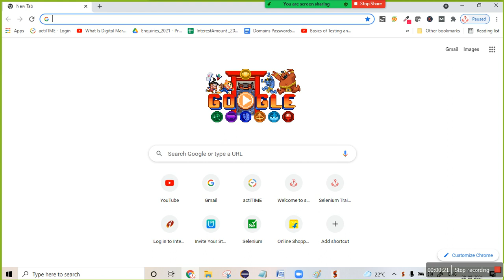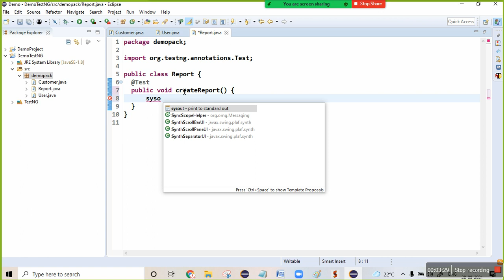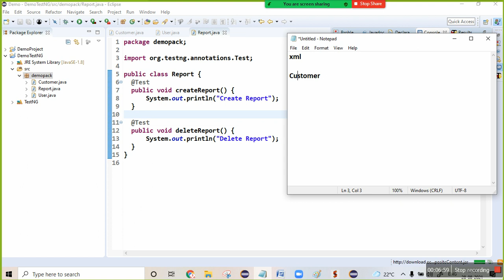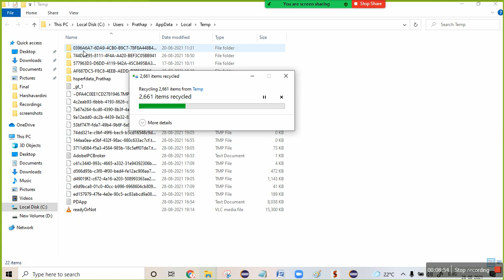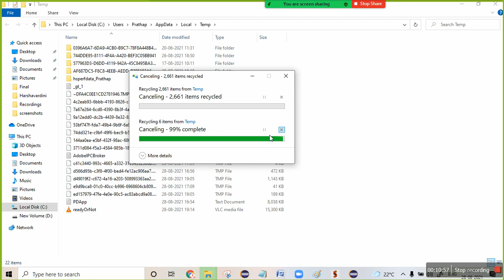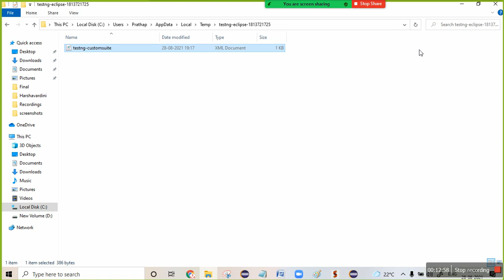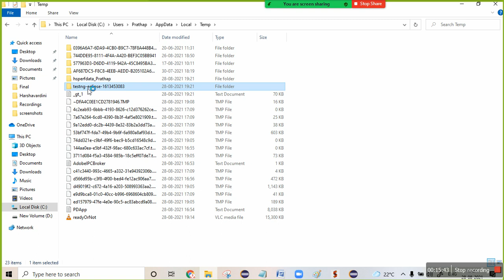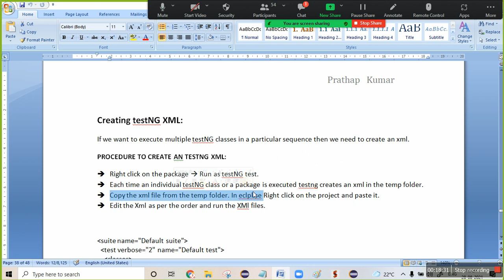Test NG - XML